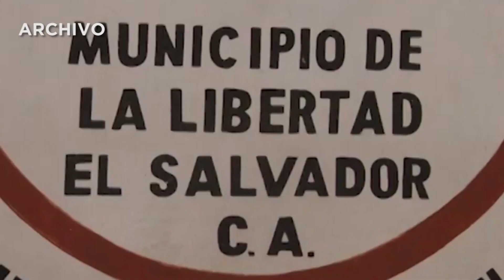Investigan muerte de 2 personas en vivienda de Nuevo Cuscatlán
Un ex alcalde y su esposa fueron encontrados sin vida al interior de su vivienda. Las autoridades realizan una investigación para esclarecer este caso.